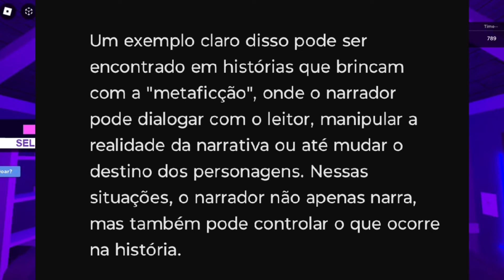O MORAJO ESTÁ EM PERIGO... 🚨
☆ SEJA MEMBRO ☆
4,99/mês ✅

É isso, já que vc leu até  aqui...PEGUE ESSAS FRUTINHAS...